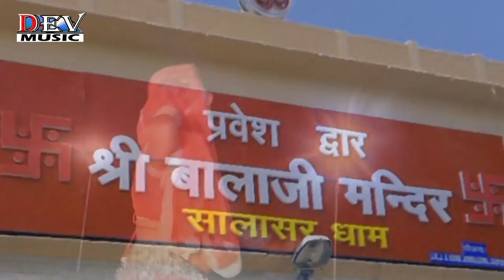फेमस LIVE वीडियो सांग | बालाजी म्हणे दर्शन दिजियो | Rajasthani LIVE | Ramchander Bilada | 2022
⇨Album : BMB Beawar
⇨Artist : Ramchander Bilada
⇨Producer: Dev Music Cessettes
⇨Label : Dev Music
☛DIGITAL PARTNER : RDC MEDIA PVT LTD